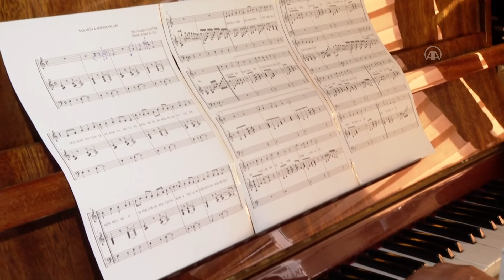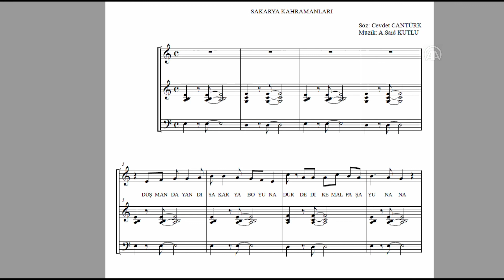Sakarya Meydan Muharebesi'nin 100'üncü yılına özel beste yapıldı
Sözlerini Cevdet Cantürk'ün yazdığı, bestesini ise Abdurrahman Said Kutlu'nun yaptığı eser, 13 Eylül'de bir konserde seslendirilecek. Söz yazarı Cantürk: "Birkaç aydır üzerinde çalışıyoruz, sıra dışı bir eser ortaya çıktı. Sakarya kahramanlarına, Sakarya ruhuna armağan olsun"